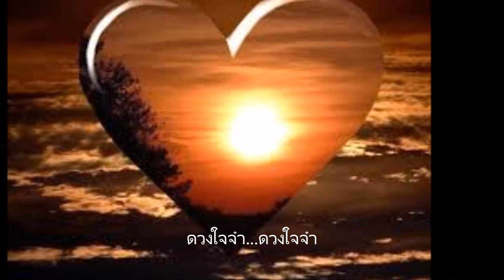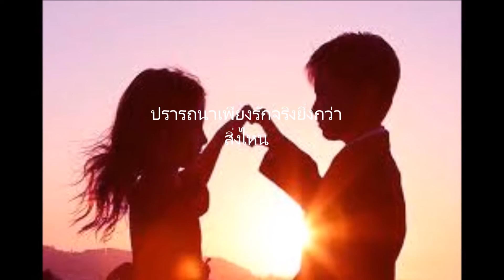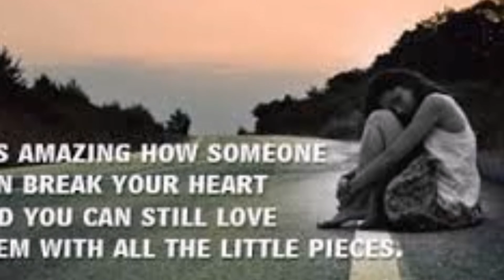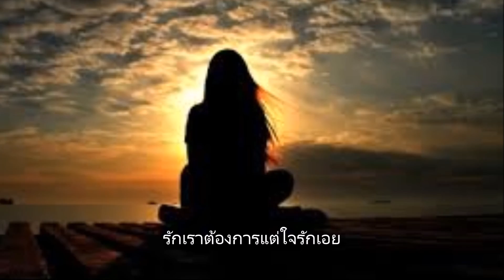ดวงใจจ๋า โดย Lek ATL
คำร้อง/ทำนอง สมศักดิ์ เทพานนท์
ผู้ขับร้องต้นฉบับ รวงทอง ทองลั่นทม